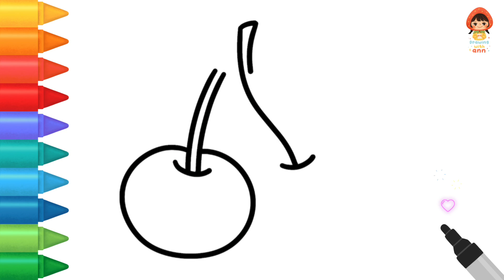How to Draw Cherries 🍒, Step by Step Cherry Fruit Drawing, Painting Idea for Kids and Toddlers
In this video you will learn How to Draw a Cherry, easy to follow step by step drawing and coloring. Fun activities for children, parents can also participate in drawing together.
You can also request what images for other video ideas ✨

Drawn by Ann @DrawingwithAnn
✦Easy to follow step by step drawing. ✦Fun art, cute things. ✦Learn colors. ✦Drawing tutorials on everything. ✦Greeting cards, souvenirs, cute stuff. Celebrate special days with your own beautiful hand drawings.
Join us on this drawing and coloring adventure!